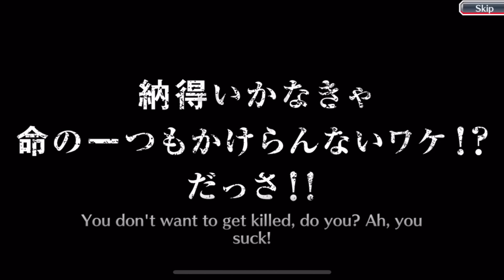🔥🔥RIRUKA PVE SHOWCASE: NEW VS OLD 🔥🔥Bleach Brave Souls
🌟🚀 Discord Server 🚀🌟 ENGLISH - FRANÇAIS - ESPAÑOL - PORTUGUÊS - ARABIC - CHINESE - RUSSIAN - GERMAN